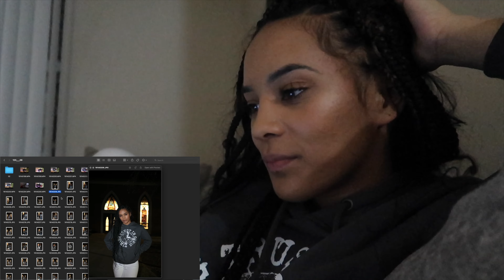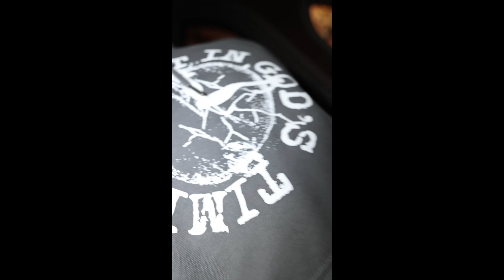VLOG| GETTING READY FOR LAUNCH DAY